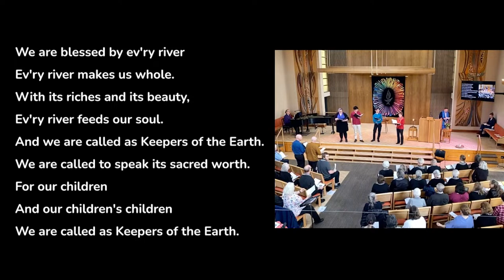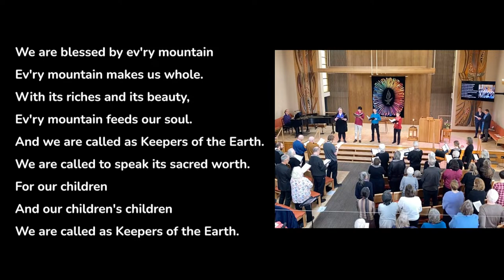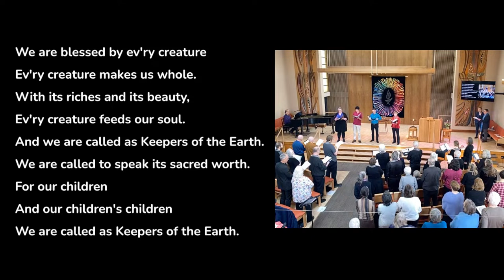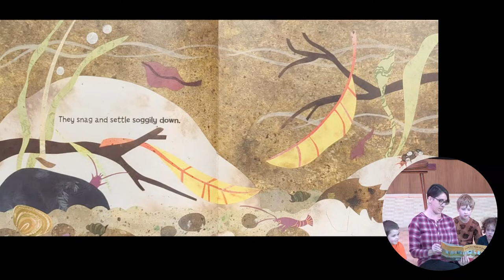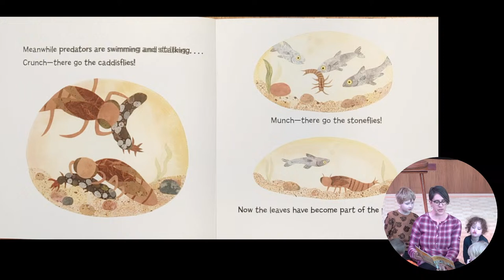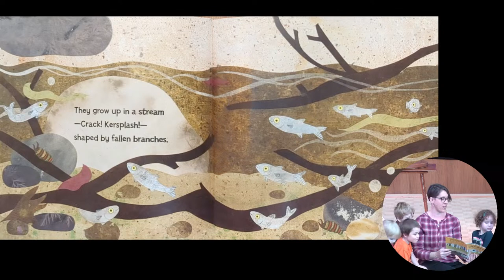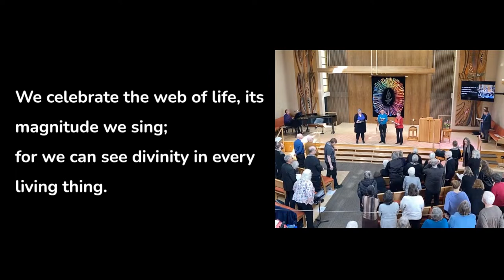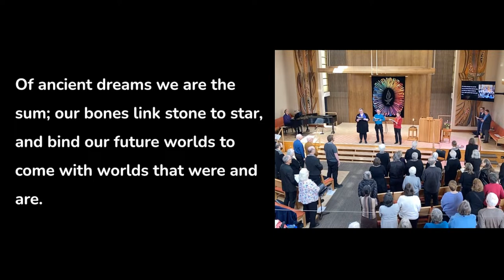24 March - Climate Transformation: Heeding theCall of the Anthropocene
Reilly Yeo

We’re called in this time of climate crisis not just to change our world, but to transform it. In the process, we will need to transform ourselves. Climate change is a wake-up call that heralds the urgency of our third principle as Unitarian Universalists – spiritual growth.

Join Reilly Yeo, Candidate for Unitarian Universalist Ministry and Co-Founder of Climate Plan for this exploration of the spiritual dimensions of the climate crisis.